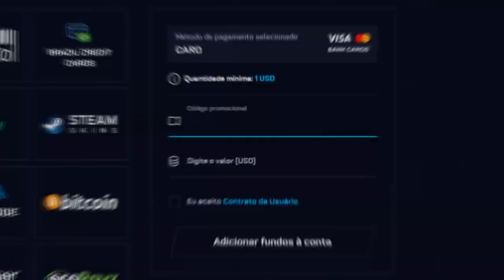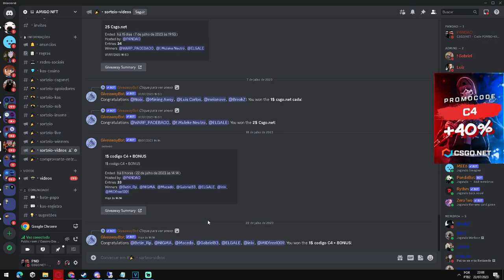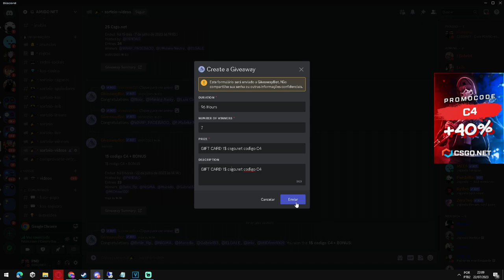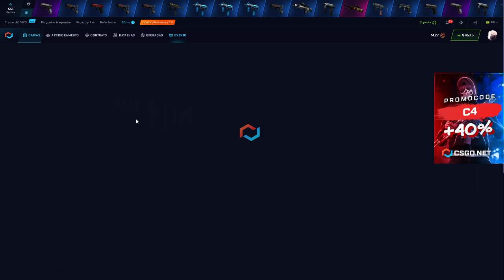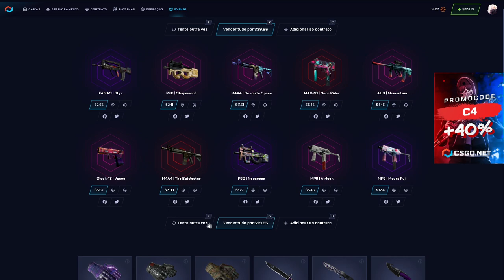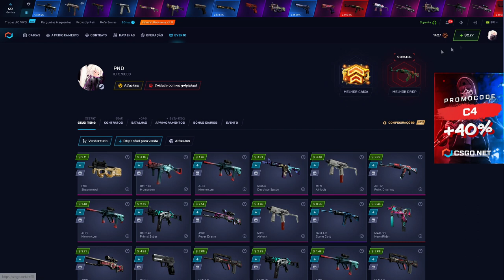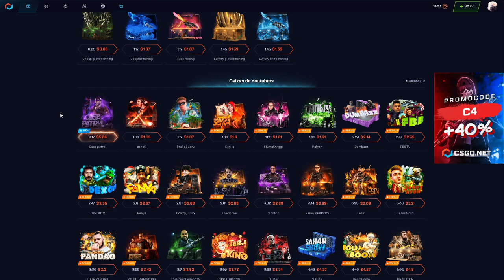a NOVA CAIXA da CASE PATROL no CSGONET - CSGO Open Case